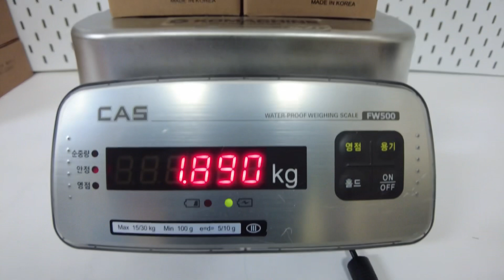TAE KWANG / Controller (TK-B24-200DS) / INV-02624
[Transaciton Summary]
① Product (Model Number): Controller (TK-B24-200DS)
② Manufacturer: TAE KWANG